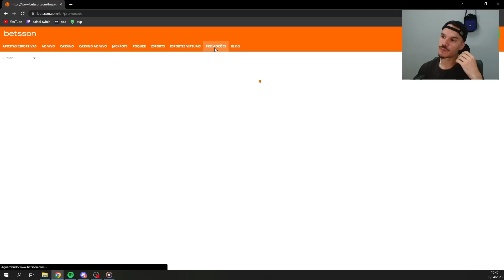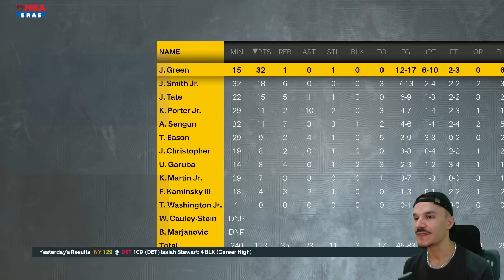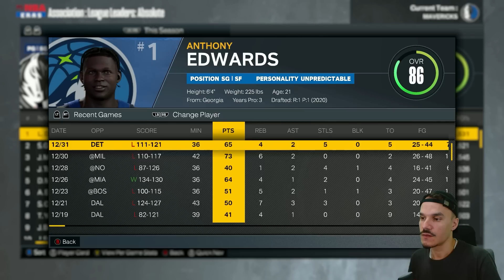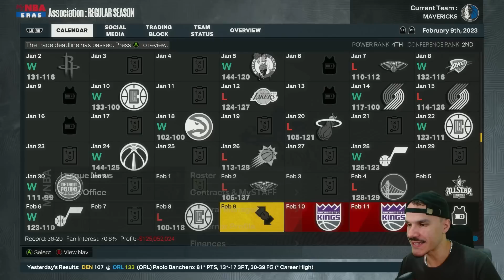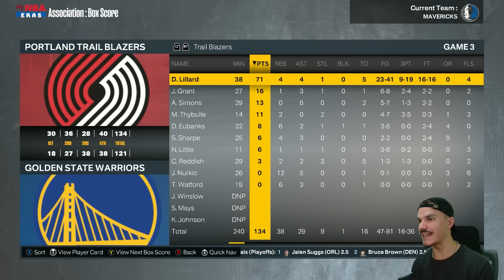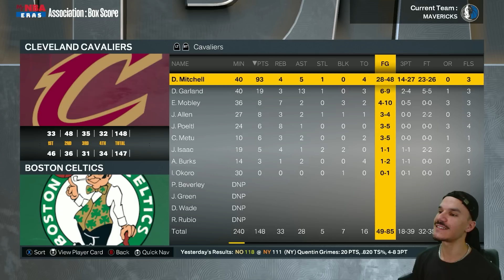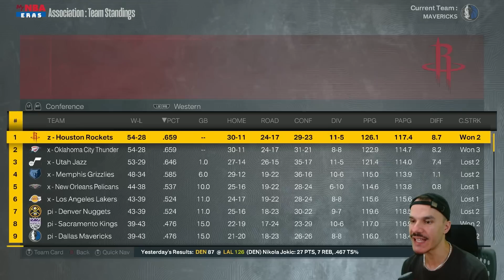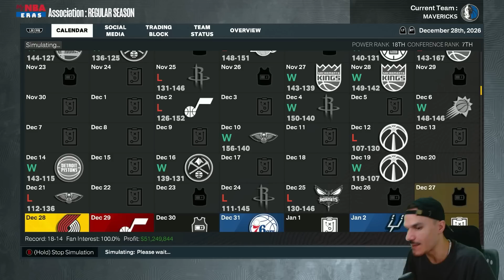QUEBRANDO O RECORD MAIS ANTIGO DA NBA